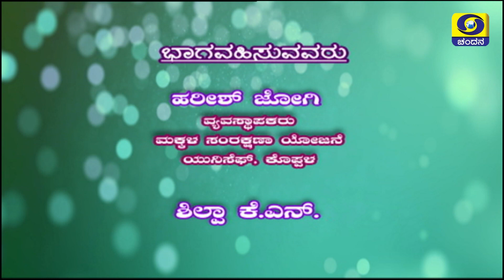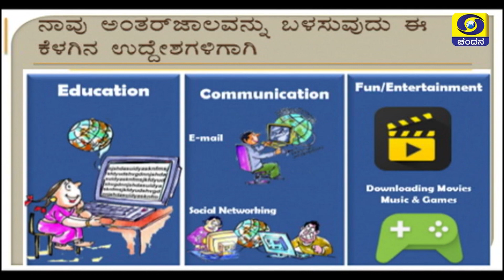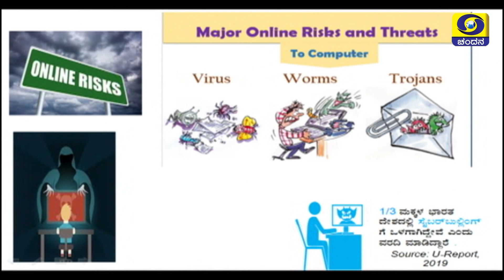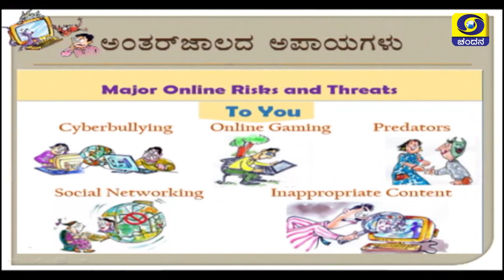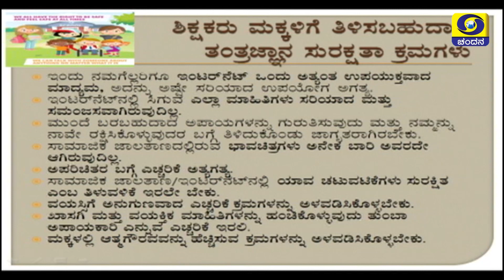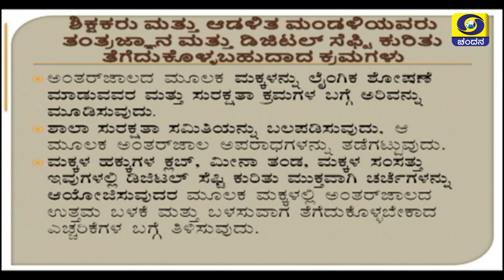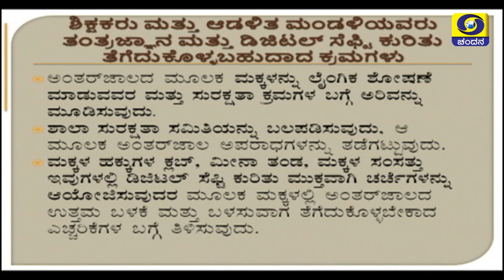Jaala Jakruti | Teacher's & School's Role in Online & Digital Safety | 14-03-21 | DD Chandana